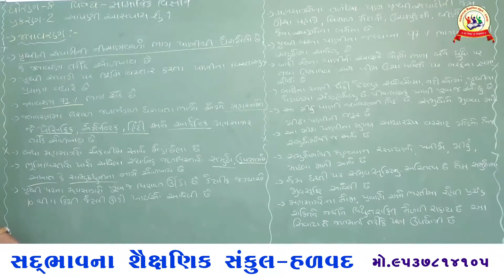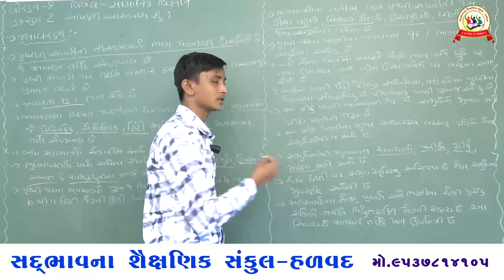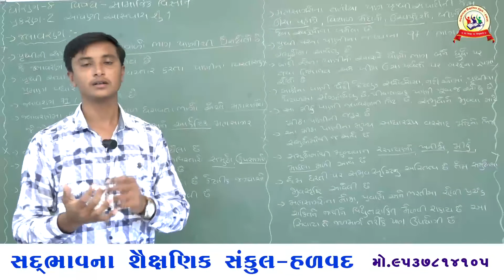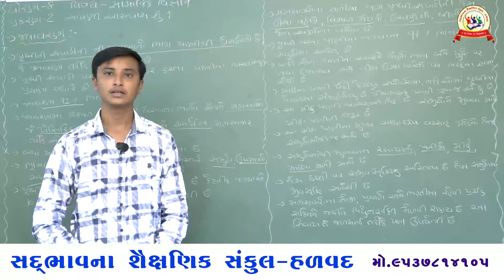સદ્દભાવના સ્કૂલ હળવદ , ધોરણ 8 , સમાજ, પ્રકરણ 2 આપણી આસપાસ શુ ટોપિક: જલાવરણ